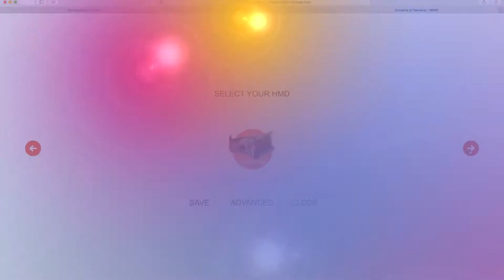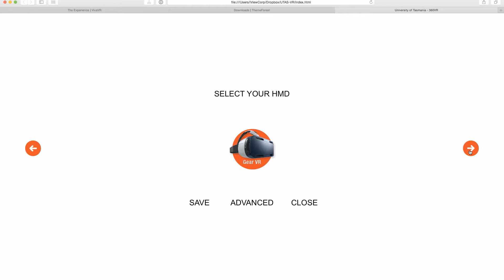iView360 3D-VR Promo